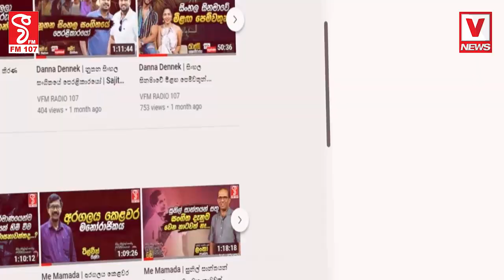මෙන්න මේ දේ කරලා එලියට නොබැස්සොත් ලංකාවේ මිනිස්සුන්ට බඩුම තමයි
යනවා නම් අනේ එලියට.. මේවා ගාලා යන්න රත්තරන්
පට්ට අව්වෙන් බේරෙන්න ඕන මෙහෙමයි